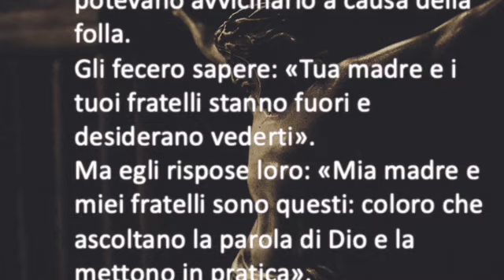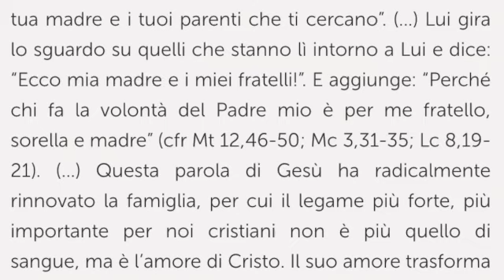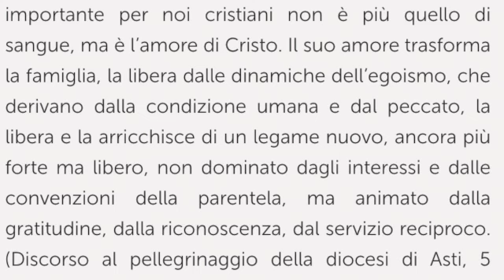(Lc 8,19-21) «Mia madre e miei fratelli sono coloro che ascoltano la parola di Dio e la mettono..